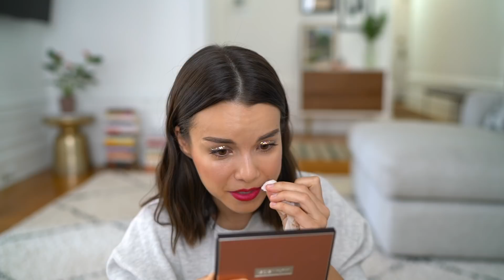Making the Internet Fun for Myself Again | Ingrid Nilsen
In today's One Take Tutorial I'm talking about the pressure of algorithms and how I'm making the internet fun for myself again.

- Laura Mercier La Palette Naturelle blush in Rose & Guava

Production Manager + Editor: Cristina Cleveland